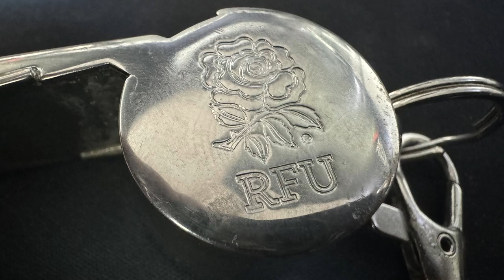Does it have any material effect? - Matt Groves - #159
My guest this week is Leicestershire Society referee, Matt Groves.

We talked about Matt’s journey to becoming a rugby referee, the opportunities and challenges that it provides and some of the common myths and misconceptions around volunteer referees in the community game.

There are plenty of tips for aspiring referees and useful information for players and coaches too.

I’m hugely passionate about supporting referees, building a greater understanding of rugby law throughout the game and enjoying the nuances of the rugby law book - I hope you enjoy.

SUPPORT
If you would like to support the podcast in some way then there are plenty of options on my Support the Podcast page.